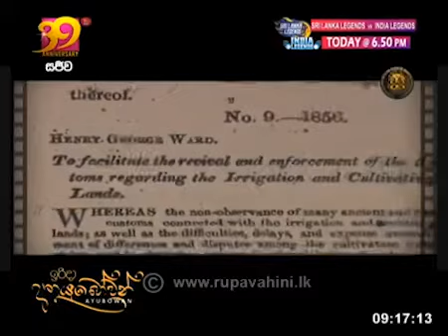Values beyond Irrigated Agriculture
The official Youtube channel of Irrigation Department Sri Lanka